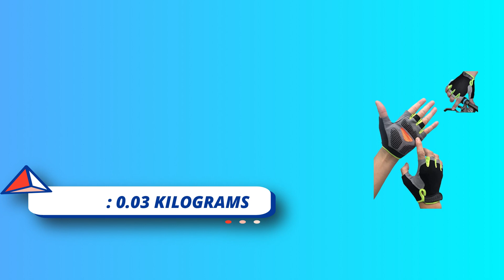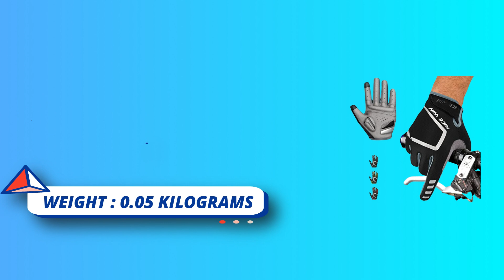Best Road Cycle Gloves : How To Keep Hands Warm In The Coldest Months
When it comes to selecting road cycling gloves, there are several factors to consider, including comfort, grip, padding, breathability, and durability. Here are some popular options that offer a good balance of these features:

1. Giro Monaco II: The Giro Monaco II gloves are known for their excellent comfort and durability. They feature a breathable mesh back, a high-quality Pittards leather palm for grip, and ample padding to absorb road vibrations. The Monaco II gloves provide a snug fit and offer touchscreen compatibility.

2. Pearl Izumi Elite Gel Glove: The Pearl Izumi Elite Gel Glove is designed for long-distance road riding. It features a breathable and stretchy upper material, a synthetic leather palm with gel padding for shock absorption, and a secure closure system. The Elite Gel Glove provides good grip and comfort on the bike.

3. Castelli Arenberg Gel 2 Glove: The Castelli Arenberg Gel 2 gloves are known for their durability and protection. They feature a synthetic palm with gel padding strategically placed to absorb shocks and vibrations. The mesh back provides breathability, and the adjustable closure ensures a secure fit.

4. Specialized Body Geometry Gel Gloves: The Specialized Body Geometry Gel gloves are designed to provide comfort and support during long rides. They feature gel padding in key areas to reduce pressure points, a soft synthetic leather palm for grip, and a stretchy mesh back for breathability. These gloves offer a good balance of comfort, durability, and fit.

5. Bontrager Velocis Gloves: The Bontrager Velocis gloves are lightweight and offer excellent breathability. They feature a synthetic leather palm with strategically placed padding for comfort and grip. The Velocis gloves have a minimalist design and provide a snug and secure fit.

When selecting road cycling gloves, it's important to consider your hand size and fit preferences. Trying on different brands and models can help you find the gloves that offer the best combination of comfort, grip, and durability for your riding needs.

►What we do◄ Our team analyzes lots of Best Road Cycle Gloves reviews that are designed for different kinds of users. We also take expert's suggestions to make Best Road Cycle Gloves We will take into consideration quality, features, and price; so you can decide which device is best for you. We hope our findings will help you find the Road Cycle Gloves.